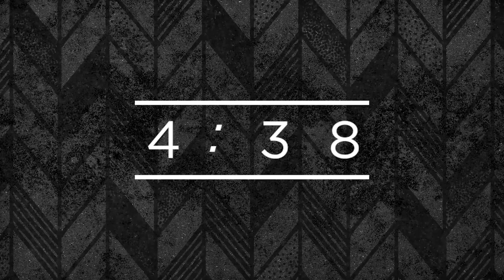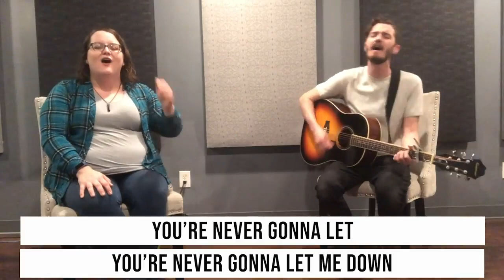Pastor Layne from CR First NLR shares how to work your recovery while social distancing.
5 principles on how to work your recovery program while social distancing.